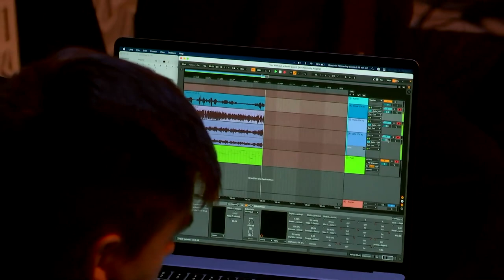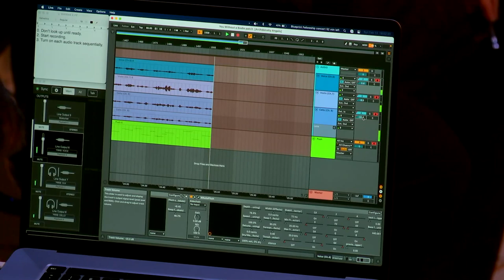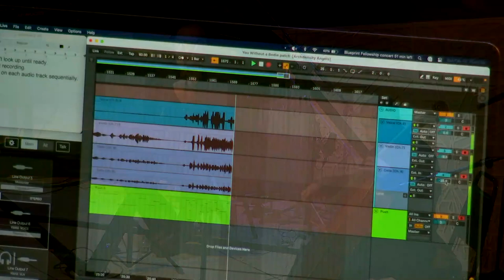Forrest Eimold: You Without a Bodie (2021)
MOVEMENTS:
1. Easter [0:00]
2. Church-musick [5:45]
3. Easter-wings [10:03]

CREDITS:
National Sawdust Ensemble
Ruston Ropac, voice
Todd Reynolds, violin
Jeffrey Zeigler, cello
Forrest Eimold, electronics patch and live electronics 'continuo'

Sound mixing by Ryan Caruso.
Lighting design by Bruce Steinberg.

World première performance, 13 February 2022, at National Sawdust, Brooklyn, as part of the Blueprint Fellowship Program.

MATERIAL:
"Easter" and "Antiphon," from Ralph Vaughan Williams's 'Five Mystical Songs' (1906–11)

NOTE:
Religion is weird. I say ‘weird,’ connoting both the various senses of our time (as in ‘quirky’ or ‘difficult to understand’), but also that
 more archaic sense of the word (as in ‘supernatural,’ perhaps ‘wired up’). Organized forms of it can be deadly, on both a personal and a
 communal scale. Here I’m not referring just to those capital-letter religions we all know, but also to those sacred practices that aren’t
 always explicitly cited as such: concert-going, clubbing, higher education. How weird is the attachment we have to one or another such
thing, as mediated by its angels (in the case of much music-making, often the performers).

These angels are the crucial figures standing between God (whether a person, or a concept) and follower. Growing
up as a boy chorister at a strict Catholic school, I was well aware of this, especially when singing those pure and distilled texts written
 by the 17th-century English poet George Herbert: I was made to sound like an angel. What does it sound like to construct an angel?

You Without a Bodie' takes the leap of faith to say, first, that it’s possible to hear this sound—and, second, that in hearing it, the
possibility of moving beyond it becomes conceivable. After all, doesn’t any material, any process, any rule inevitably contain its own
undoing?

TEXTS:
1. EASTER
Rise heart; thy Lord is risen.  Sing his praise
                                                  Without delayes,
Who takes thee by the hand, that thou likewise
                                                  With him mayst rise:
That, as his death calcined thee to dust,
His life may make thee gold, and much more, just.

Awake, my lute, and struggle for thy part
                                                  With all thy art.
The crosse taught all wood to resound his name,
                                                  Who bore the same.
His stretched sinews taught all strings, what key
Is best to celebrate this most high day.

Consort both heart and lute, and twist a song
                                                  Pleasant and long:
Or, since all musick is but three parts vied
                                                  And multiplied,
O let thy blessed Spirit bear a part,
And make up our defects with his sweet art.

I got me flowers to straw thy way;
I got me boughs off many a tree:
But thou wast up by break of day,
And brought’st thy sweets along with thee.

The Sunne arising in the [. . .]

2. CHURCH-MUSICK
Sweetest of sweets, I thank you: when displeasure
          Did through my bodie wound my minde,
 You took me thence, and in your house of pleasure
          A daintie lodging me assign’d.

 Now I in you without a bodie move,
          Rising and falling with your wings:
 We both together sweetly live and love,
          Yet say sometimes,God help poore Kings.

 Comfort, I’le die; for if you poste from me,
          Sure I shall do so,and much more:
 But if I travell in your companie,
          You know the way to heavens doore.

3. EASTER-WINGS
Lord, who createdst man in wealth and store,
   Though foolishly he lost the same,
      Decaying more and more,
        Till he became
           Most poore:
           With  thee
        Oh let me rise
   As larks, harmoniously,
  And sing this day  thy victories:
Then shall the fall further the flight in me.

My  tender  age  in  sorrow   did   beginne:
   And still with sicknesses and shame
      Thou  didst  so  punish  sinne,
         That  I  became
           Most thinne.
           With  thee
        Let me combine
      And feel this day thy victorie:
   For,  if  I  imp  my  wing  on  thine
Affliction shall  advance the  flight in  me.